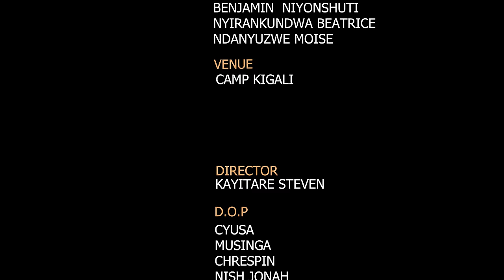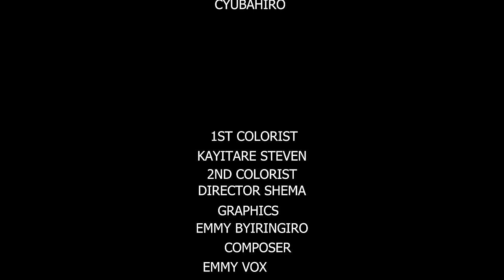Emmy vox - Manu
Song Writer : Emmy vox
Audio Producer : Benjamin pro
Video Director: kayitare
Video Editor: director shema
colorist: kayitare
Production house Moriox Media ltd

I'm So Excited To Share My First Single From The Second Album Called Manu (Maana)
Manu was the food given to Israelites When they lost hope during the drought And Famine Time
This song describes how God Will Provide You with Maana During The Drought And Famine Times And Will be with us During The Plenty Times.

I recorded This Song Live In Amateka Live Concert (My First Concert) For My First Album Called Amateka.

Lyrics

Nshuti Yanjye Ya Bugufi
Mwana Wanjye W' Inkora Mutima
Nukuri Nzakurinda Nk'Imboni Y'Ijisho
Reka, Ubwoba Bw'Ibihe.

Nzaguha Manu Mubihe By'Amapfa
Nzakuba Hafi Mubihe By'Uburumbuke
Ntugire Ubwoba Oohhh Mwana Wanjye
Ntugire Ubwoba Ndikumwe Nawe.